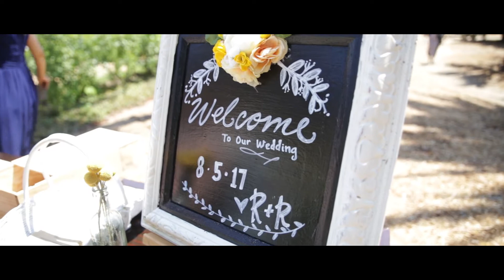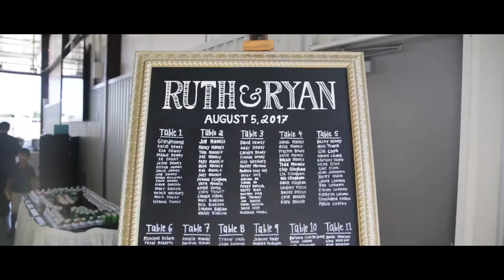Ruth + Ryan • Wedding Film in Fullerton, CA